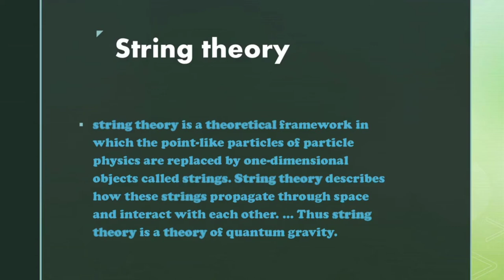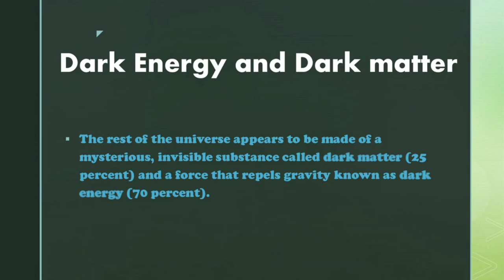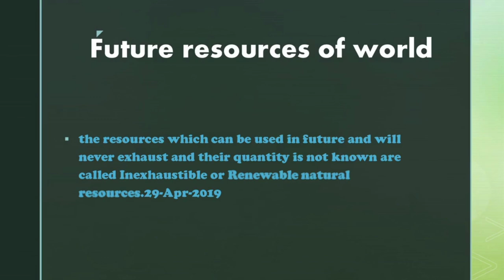BSC 3rd YEAR - TOP 10 TOPICS OF PHYSICS FOR REPRESENTATION - SCIENCIFICATION - SWATI SHARMA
COMMENT YOUR TOPICS WE WILL MAKE VIDEIOS ON YOUR GIVEN TOPICS.